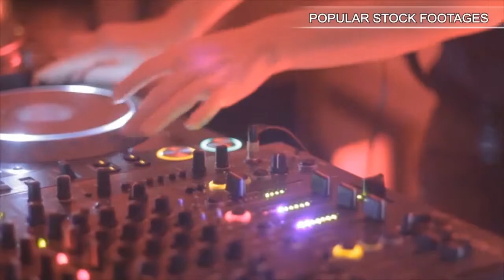Santa Monica Aerial 7. Stock Footage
You have watched Santa Monica Aerial 7. Stock Footage"